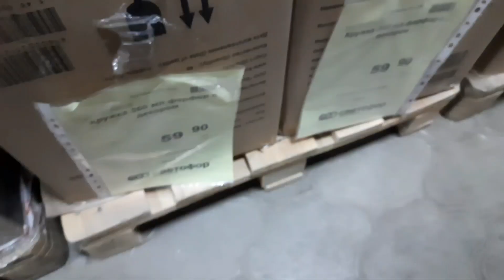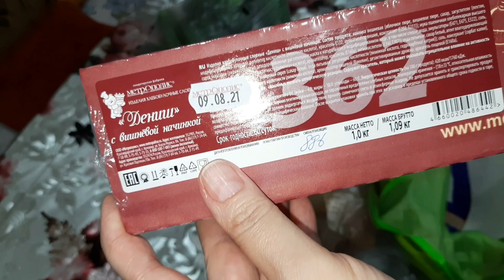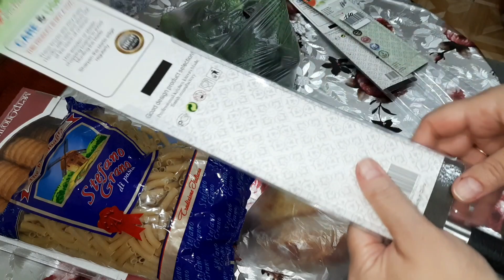В ФИКС ПРАЙС 💚 ТАКОГО НЕ КУПИШЬ🥴 А ЗРЯ, РУБИЛИ БЫ БАБЛО⚠️ КЛАССНЫЕ НОЖИ👍 ГОРОД ЯМ И ЗАБОРОВ🤬 РАДОСТЬ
😊 УЛЁТНЫЕ НОВИНКИ СЕНТЯБРЯ🥰 в Фикс Прайс! Давайте посмотрим что нового привезли, полезного, нужного или красивого. Выбирайте, приценивайтесь, пишите комментарии, если вы уже что-то пробовали!